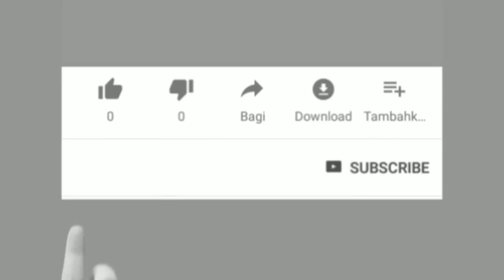ইউত্প বেছ ড্ৰেইন অসমৰ লৰা